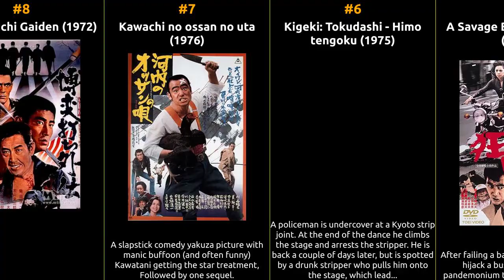Takuzô Kawatani - Best movies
The filmography of Takuzô Kawatani

1 The Burmese Harp
2 The Great Department Store Robbery
3 Nihon kyokaku-den: Dosu
4 O-Roshiya-koku suimu-tan
5 A Savage Beast Goes Mad
6 Kigeki: Tokudashi - Himo tengoku
7 Kawachi no ossan no uta
8 Bakuchi-uchi Gaiden
9 Crane
10 Saraba eiga no tomoyo: Indian samaa
11 The Third Gangster
12 Kidonappu burûsu
13 Usugeshô
14 The Most Perverted Post War Crimes